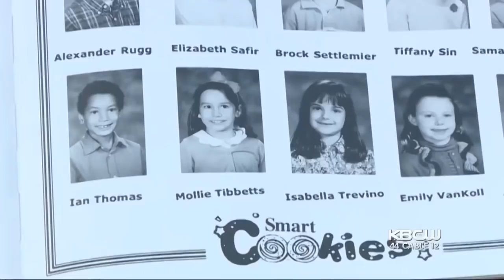Man Charged With Murder Of Missing University Of Iowa Student Molly Tibbetts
Joe Vazquez reports on arrest of 24-year-old undocumented man who allegedly stalked and killed student Molly Tibbetts (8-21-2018)